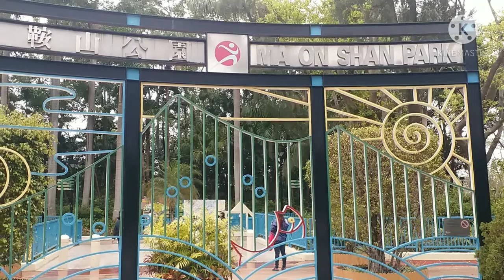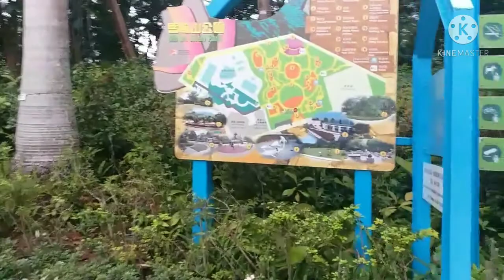Ma On Shan City Park /Ma On Shan Plaza Hongkong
Ma On Shan Park is a public park located at 12 On Chun Street in the town centre of Ma On Shan town in the Sha Tin District of Hong Kong's New Territories. It is situated next to the shopping centre of Ma On Shan Plaza. The natural scenery of Pat Sin Leng and Tolo Harbou